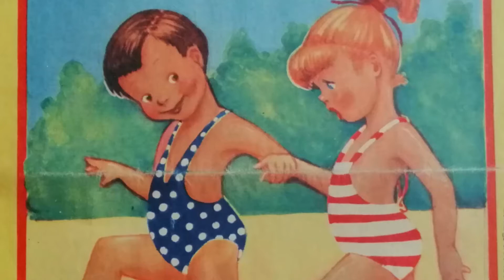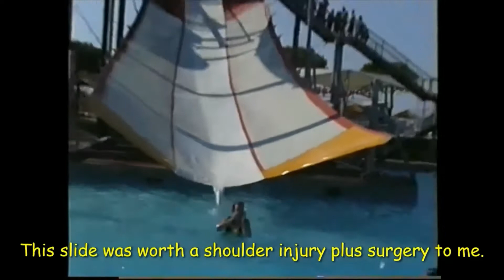POOLS, POOLS, (Hotel-) POOLS (Relax and Splash!) part 8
be viewed for at least 3 minutes so that the subscription remains upright and is not viewed by YouTube as spam/bot. Thankyou for your support and feedback.

This video shows among other things pool facilities in Las Vegas (Hotel Tropicana 1995), Laughlin Nevada, Hotel Boss Singapore  and Aqua Splach in Lignano (Italy 1999)..

Dieses Video zeigt ua Poolanlagen in Las Vegas (Hotel Tropicana 1995), Laughlin Nevada, Hotel Boss Singapore  und Aqua Splach in Lignano  1999..

Ich freue mich über jeden Abonnenten, was für mich eine besondere Motivation bedeutet noch mehr Videos einzustellen, bei denen ich hoffe, dass Sie Ihnen Spass machen, und für Sie als Info nützlich ist. Bei meinen Videos kommt es mir vor allem darauf an eine friedliche Umwelt und die hervorragenden und kreativen Errungenschaften der Menschheit hervorzuheben.

In my videos, I mainly let the pictures speak for themselves. In order to reproduce the atmosphere as authentically as possible, the original sound is deliberately not changed, provided that no other music has to be played for copyright reasons.

In meinen Videos lasse ich vor allem die Bilder sprechen. Um die Atmosphäre so authentisch wie möglich wiederzugeben, wird auch der Originalton bewusst nicht verändert, vorausgesetzt dass keine andere Musik aus Urheberrechtsgründen eingespielt werden muss.
Musik